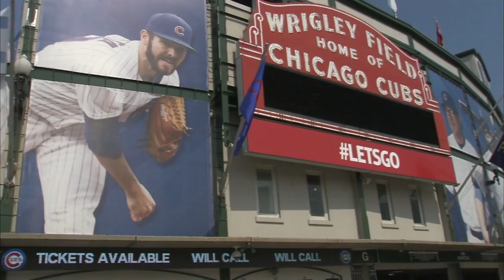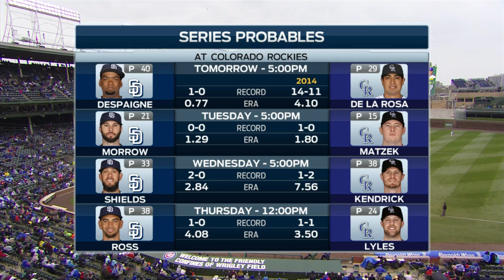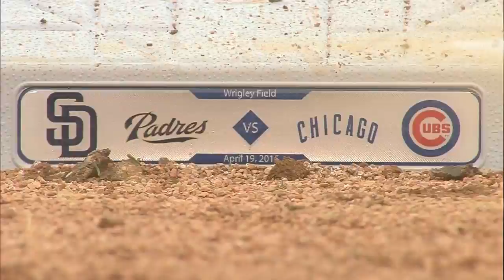SDN AT CHN - April 19, 2015